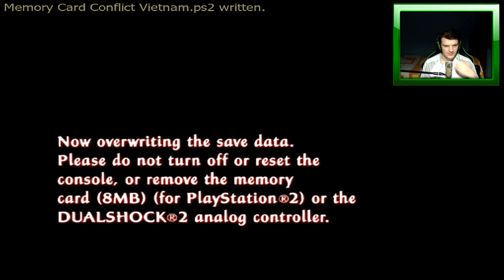[PS2] - Tenchu: Fatal Shadows - [Capítulo 10-2] - Rank Assassin - Detonado 100% - 60 Fps - 1440p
Em uma época de guerras feudais, Rikimaru e Ayame , dois ninjas do Clã Ninja Azuma, serviram ao Senhor Gohda devolvendo sua filha preciosa, a Princesa Kiku, das mãos do Senhor Mei-Oh. Infelizmente, Rikimaru foi pego em uma queda desastrosa durante sua fuga, na tentativa de salvar Ayame e a Princesa Kiku, e ainda está desaparecido. A terra de Gohda permaneceu em paz após o ataque do Senhor Mei-Oh, e Ayame, como agente do Senhor Gohda, continuou a patrulhar o extenso território.
Um dia em suas viagens, Ayame se deparou com uma aldeia ninja destruída. Ela esperava encontrar sobreviventes, mas chegou tarde demais. O ninja de Hagakure morreu sussurrando o "Kuroya" em seus últimos suspiros. Quando Ayame estava prestes a sair, uma jovem ninja ficou em seu caminho. Seu nome era Rin, de volta de seu treinamento, e arrasada ao ver sua vila em ruínas. Ela vê Ayame como a única pessoa viva e a culpa pela destruição de sua aldeia. Eventualmente, Rin vê que não foi Ayame que destruiu sua aldeia. Os dois se unem para encontrar os responsáveis.
Depois de completar um estágio, os jogadores vêem um teaser em estilo de drama de TV para o desenvolvimento da trama que ocorre no próximo estágio. Na versão japonesa do jogo, esses segmentos são narrados pelo popular narrador e dublador Kiyoshi Kobayashi e sempre começam com a frase " Jikai no Tenchu ​​Kurenai de wa ... " (次 回 の 「天 天 誅 紅」 で は ・ ・ ・; Da próxima vez em Tenchu ​​Kurenai ... ").

PLATAFORMAS

Playstation 2 / Playstation Portátil